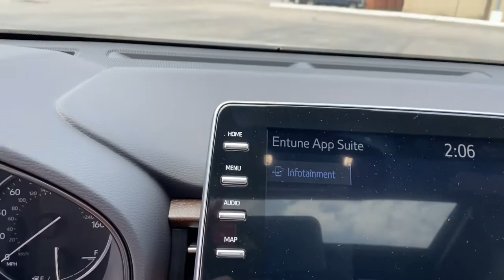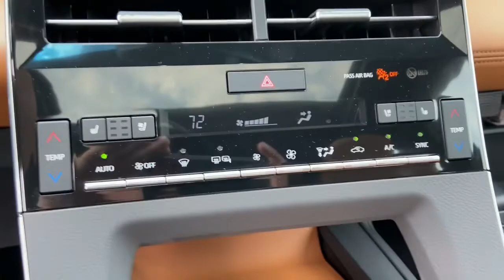2021 Toyota Avalon_Hybrid Saginaw, Midland, Bay City, Freeland, Shields MI MU009240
Celestial Silver Metallic New 2021 Toyota Avalon_Hybrid available in Saginaw, Michigan at Serra Saginaw. Servicing the Midland, Bay City, Freeland, Shields, MI area.

Serra Saginaw
4200 Bay Rd

.br2021 Toyota Avalon Hybrid Limited FWD 2.5L 4-Cylinder DOHC 16V VVT Celestial Silver Metallic 43/43 City/Highway MPGbrWe are here to Serve YOU! Buy 100% Online and at home! We will deliver to YOUR DOORSTEP vehicles for TEST DRIVES and all Delivery Procedures! When you buy from Serra you gain all the benefits and experience from doing business with one of Michigans Largest Dealerships with over 50+ locations Nationwide and growing everyday! Price does not include Tax Title License and Documentary Fee of $230;$2500 - TMS Customer Cash. Exp. 08/02/2021
Wheels: 18 x 8.0 Super Chrome Alloy|8-way Adjustable Heated/Ventilated Front Seats|Premium Perforated Leather Seat Trim|Radio: Premium Audio w/Dynamic Navigation|Advanced Safety Package|All Weather Liners Package (TMS)|Door Edge Guards (TMS)|Rear Bumper Applique (TMS)|All Weather Floor Liners|Cargo Tray|4-Wheel Disc Brakes|Air Conditioning|Electronic Stability Control|Front Bucket Seats|Front Center Armrest|ABS brakes|Alloy wheels|Auto-dimming door mirrors|Automatic temperature control|Brake assist|Bumpers: body-color|Chrome wheels|Delay-off headlights|Driver door bin|Driver vanity mirror|Dual front impact airbags|Dual front side impact airbags|Four wheel independent suspension|Front anti-roll bar|Front dual zone A/C|Front reading lights|Fully automatic headlights|Garage door transmitter: HomeLink|Genuine wood dashboard insert|Genuine wood door panel insert|Heated door mirrors|Heated front seats|Heated rear seats|Heated steering wheel|Illuminated entry|Knee airbag|Low tire pressure warning|Memory seat|Occupant sensing airbag|Outside temperature display|Overhead airbag|Overhead console|Panic alarm|Passenger door bin|Passenger vanity mirror|Power door mirrors|Power driver seat|Power moonroof|Power passenger seat|Power steering|Power windows|Radio data system|Rear anti-roll bar|Rear reading lights|Rear seat center armrest|Rear side impact airbag|Rear window defroster|Remote keyless entry|Security system|Cruise Control|Speed-sensing steering|Split folding rear seat|Steering wheel mounted audio controls|Telescoping steering wheel|Tilt steering wheel|Traction control|Trip computer|Turn signal indicator mirrors|Variably intermittent wipers|Ventilated front seats|Front beverage holders|Auto-dimming Rear-View mirror|Heads-Up Display|14 Speakers|Compass|AM/FM radio: SiriusXM|Backup Camera System|Auto High-beam Headlights|Emergency communication system: Safety Connect with 1-year trial|Navigation system: Dynamic Navigation with up to 3-year trial|Apple CarPlay/Android Auto